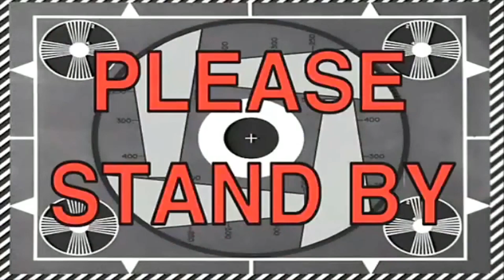Vlog #82 | FAMILY REACTS TO BTS "20 Minutes of Singing Acapella"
Hi,

All content rights reserved go to their respective holders.